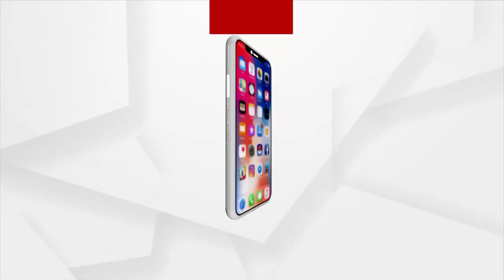Tourist Spot Left With Negliance In Balasore